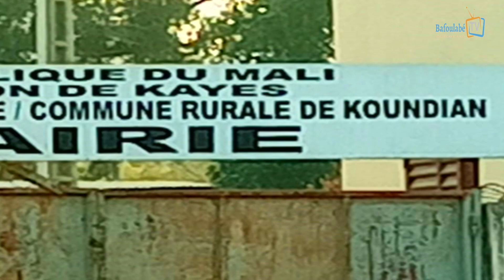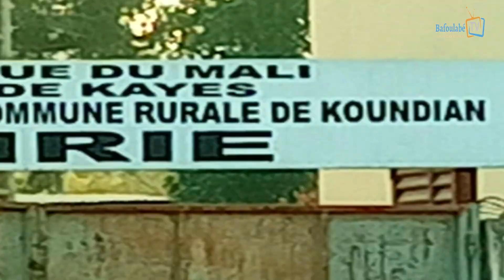L'épopée de Koundian, un récit de Boubacar Sayon Sissoko avec la rédaction de Moussa B. SIDIBE